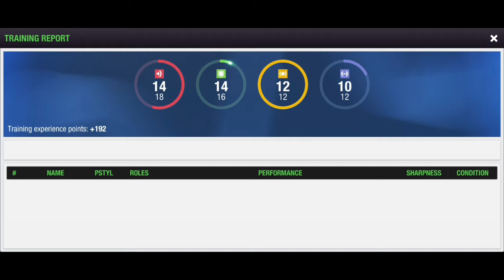Tricks to complete Special sponsor tasks very easily in Top Eleven 2024| Save your time!